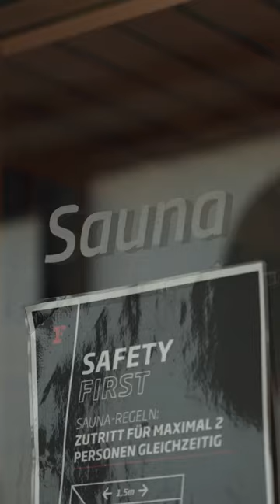Hot, Hot, Heat. 🔥 Haarsystem Extrem, ohne Limits - aber in der Sauna.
Welche extremen Herausforderungen hast du an dein Haarsystem?